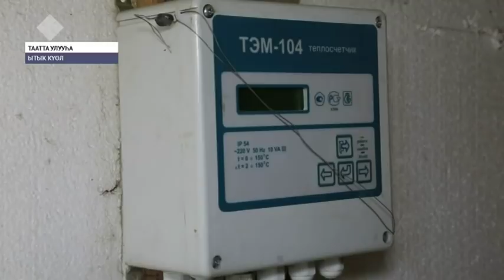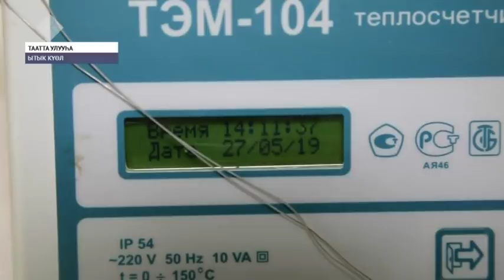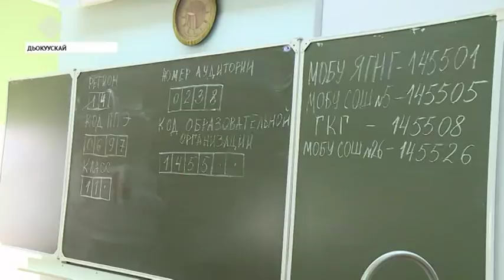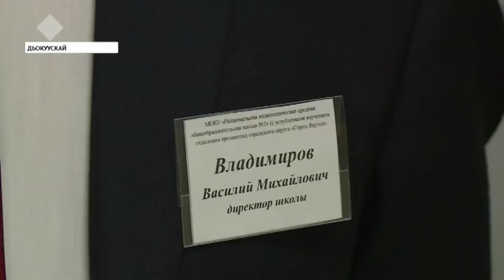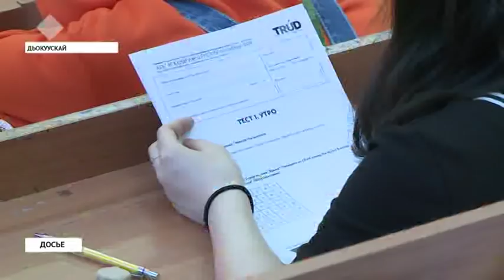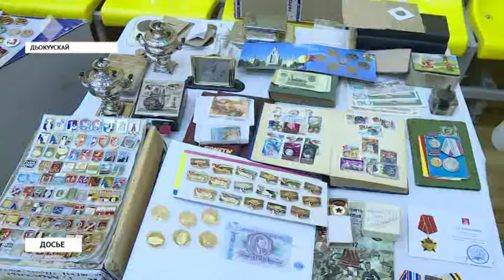«Саха сирэ» информационнай биэрии. Ыам ыйын 29 күнэ, 13:30 ч.